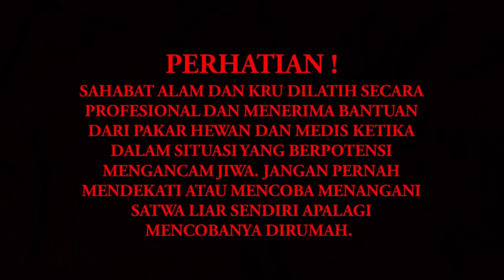KADAL HITAM GALAK PENGHUNI HUTAN LOJI (RILIS MUSANG EKOR PUTIH FT UDJO RILIS)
SALAM (SAHABAT ALAM) di video kali ini saya melanjutkan kembali perjalanan yang bertujuan untuk merilis atau melepas liarkan salah satu hewan yang sekarang sering diburu dan dijadikan sebagai peliharaan juga, yaps,, si musang ekor putih ini saya lepaskan kembali bersama tim ALAM LIAR INDONESIA untuk menjaga kelestarian si musang ekor putih tersebut, sudah sewajarnya kita sebagai manusia harus mejaga habitat dan ekosistem yang ada di alam ini, tuhan menciptakan semua makhluk pasti ada tujuan dan manfaatnya, salah satunya adalah si musang ekor putih ini, yang jika di alam mereka sangat berperan penting dalam penyebaran pohon pohon atau tanaman sepeti atren dan lain lain, kalau mereka punah sungguh akan sangat disayangkan, maka dari itu, marilah kita jaga habitat dan lestarikan hewan hewan yang ada disekitar kita.